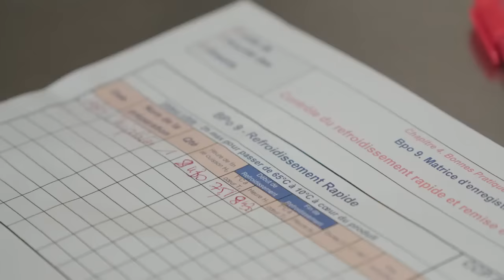Le métier de Cuisinière en restauration collective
Découvrez le métier de cuisinier(ère) dans le secteur de la restauration collective.

Les principales missions d’un cuisinier(ère) sont :
• Réception et vérification des livraisons, participation aux inventaires
• Organisation du travail et de la production (planification des tâches…)
• Production culinaire
• Participation au service avec l’équipe auprès des clients convives
• Application et contrôle des normes d’hygiène et de sécurité

Pour accéder au métier de cuisinier(ère), plusieurs formations existent :
• CAP Cuisine
• Brevet professionnel Arts de la Cuisine
Certification :
• Titre professionnel Cuisinier en Restauration Collective (Certificat de spécialisation Restauration collective)